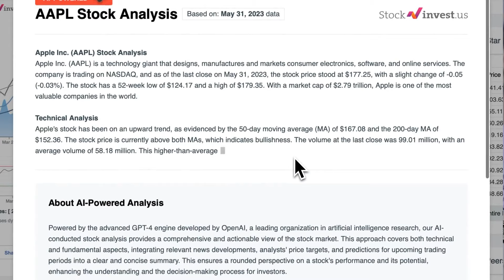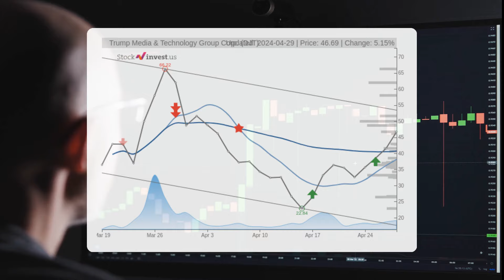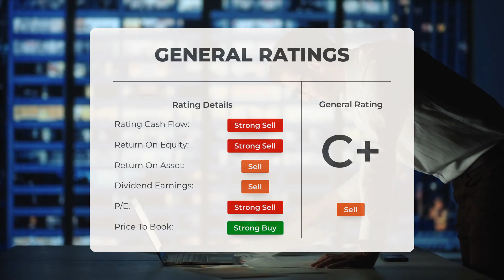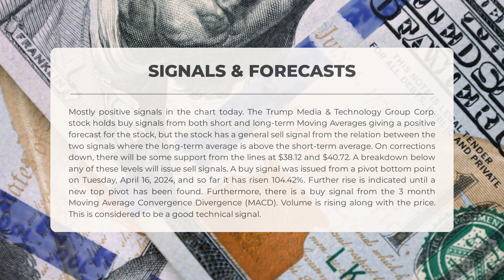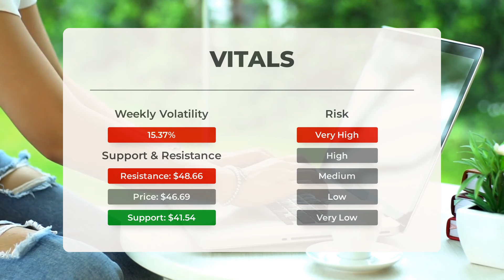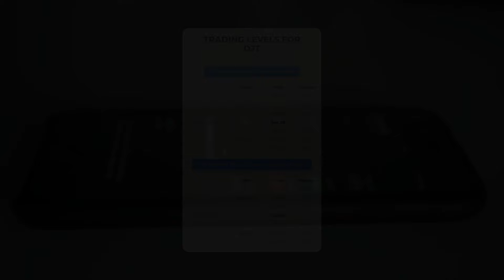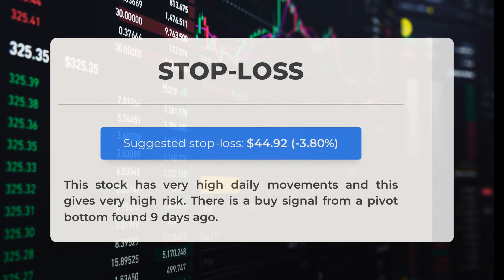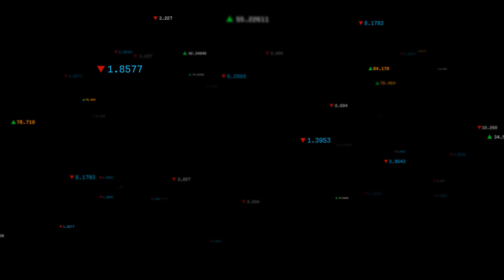DJT Stock: 5 Reasons Behind Over 12% Increase in Trump Media Shares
Trump Media & Technology Group Corp. Stock Prediction and Forecast [DJT]

Trump Media & Technology Group Corp. price prediction was made for Tuesday, April 30, 2024

We go over the DJT Inc. stock and give our stock price prediction (DJT). Our DJT stock price analysis and stock price forecast on DJT for Tuesday, April 30, 2024

Trump Media & Technology Group Corp. Stock Analysis - DJT Stock Price Prediction for Tuesday, April 30, 2024

DJT STOCK: THIS IS A DJT STOCK PRICE PREDICTION, DJT STOCK PRICE ANALYSIS, AND A DJT STOCK PRICE FORECAST VIDEO.